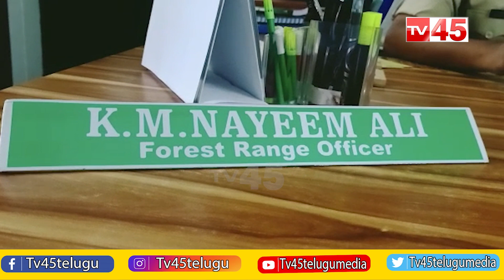Illegal Red Sandalwood in Chittoor | చిత్తూర్ జిల్లాలో అక్రమ ఎర్రచందనం పట్టివేత - TV45 News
Illegal Red Sandalwood in Chittoor
చిత్తూర్ జిల్లాలో అక్రమ ఎర్రచందనం పట్టివేత
TV45 News